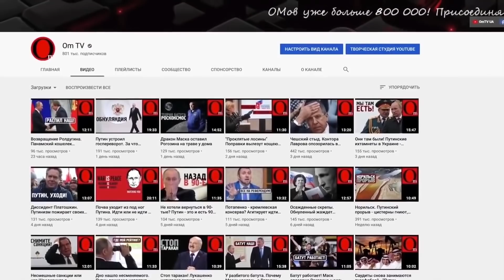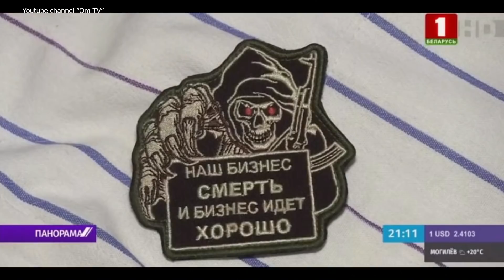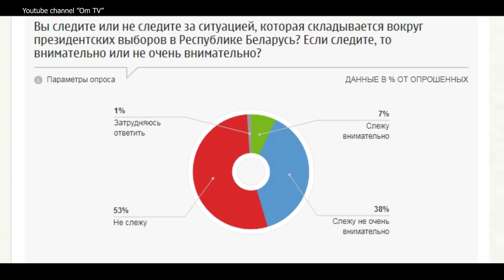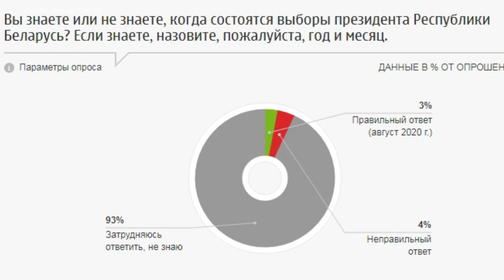Беларусь. Могут ли путиноиды повторить?